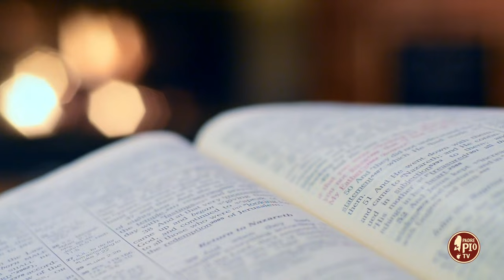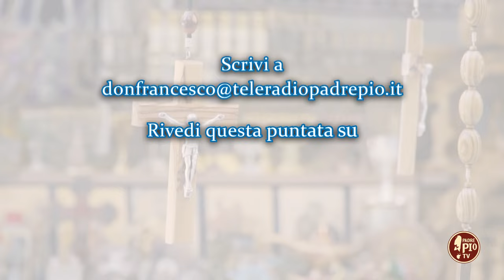Gli atteggiamenti di Padre Pio dinanzi all'Eucarestia (Dritto al Cuore 16 Ottobre 2024)